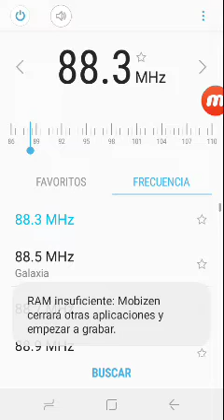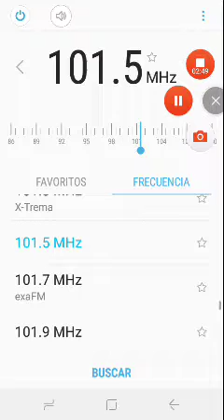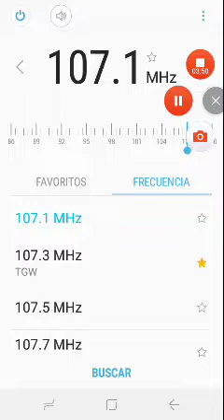Radios del Suroccidente de Guatemala • Octubre 2019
Disculpen la calidad de fps...

88.3 exaFM (Mazatenango)
88.7 Occidental Stereo (San Marcos)
89.1 Ke Buena (Mazatenango)
89.5 Fabuestereo (Quetzaltenango) / Sonora (San Marcos)
89.9 La Grande (Mazatenango)
90.3 Tropicálida (Quetzaltenango)
90.7 Radio María (Quetzaltenango)
91.1 Emisoras Unidas (Quetzaltenango)
91.3 LV de La Esperanza (Mazatenango)
91.5 Nuevo Mundo (Quetzaltenango)
91.7 La Nueva Mega (Quetzaltenango)
91.9 ???
92.3 Emisoras Unidas (Mazatenango)
92.7 La Tesorito (Quetzaltenango)
93.1 Stereo Marquense (San Marcos)
93.5 Stereo Luz (San Marcos)
93.9 Flix (Quetzaltenango)
94.3 Diamante (Quetzaltenango)
95.1 La Tronadora (Mazatenango)
95.5 La Evolución de la Radio (Quetzaltenango)
96.3 IntimaFM (Quetzaltenango)
96.7 Reu Estereo (Retalhuleu)
97.1 La Jefa (Quetzaltenango)
97.5 ???
97.9 Mia (Quetzaltenango)
98.7 YoSi Sideral (Quetzaltenango)
99.1 Radio Fraternidad (Quetzaltenango)
99.5 Genesis Radio (Quetzaltenango)
99.9 Galaxia (Quetzaltenango)
100.3 Stereo 100 (Quetzaltenango)
100.7 Radio Cultural TGN (Mazatenango)
101.1 ???
101.5 Unión Radio (San Marcos)
101.9 ???
102.3 Presencia Radio (Quetzaltenango)
102.7 Suprema (Retalhuleu)
103.1 Emisoras Unidas, LV de la Costa Sur (Retalhuleu)
103.9 La Tronadora (San Marcos)
104.7 ¿Stereo Siglo (Quetzaltenango)?
105.1 La Patrona (Coatepeque, Quetzaltenango)
105.5 +MÚSICA (Quetzaltenango)
105.9 Sonora (Retalhuleu)
106.3 La Tronadora (Quetzaltenango)
106.7 Alfa (Quetzaltenango)
107.1 Éxitos (Quetzaltenango)
107.5 TGQ, LV de Quetzaltenango
107.9 Vida FM (Quetzaltenango)

Rec: 26/10/19